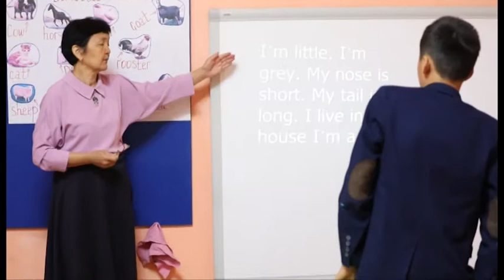15 05 17ж. 7-канал "Симба" балдар бакчасы